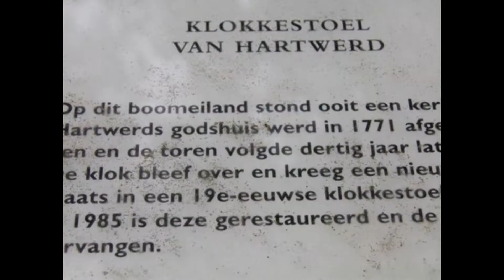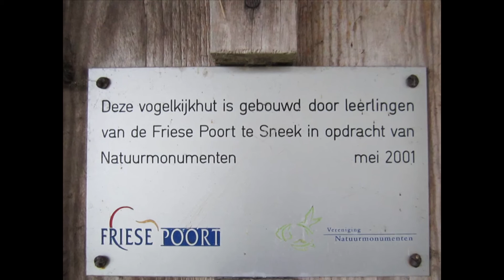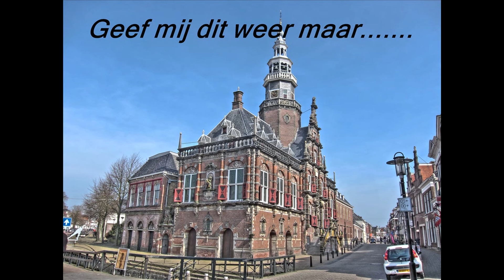2015-10-15 - VUT Bolsward Rit 15-10-2015 HD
Fietstocht van fietsclub VUT Bolsward op donderdag 15 okt. 2015.
Je ziet de dia's in de hoogste kwaliteit als je het tandwieltje op 1080p zet.